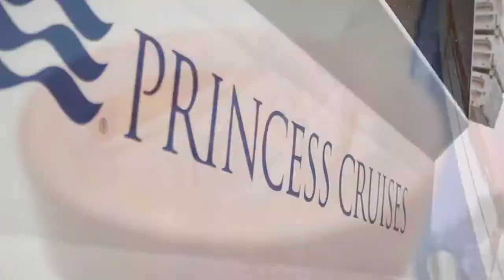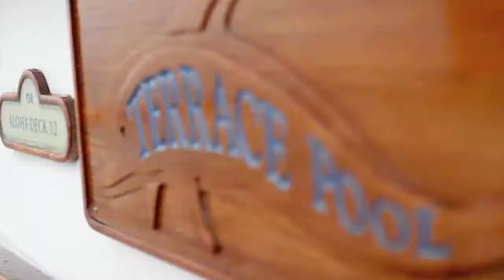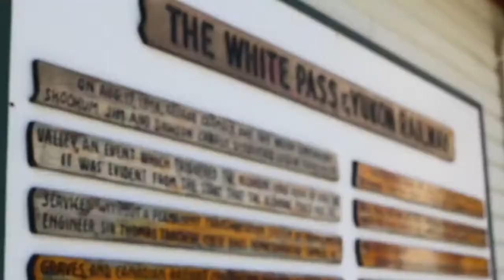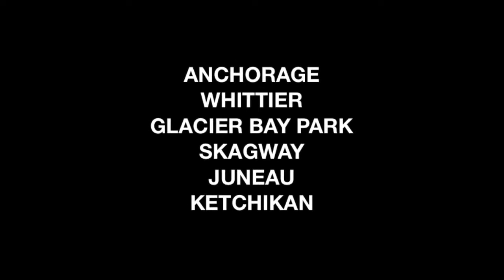Alaska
I'd like to share our recent trip to Alaska. It is a collection of clips aboard the cruise ship Diamond Princess and our land trips as we went to Anchorage, Whittier, Glacier Bay Park, Skagway, Juneau and Ketchikan ALASKA. We had so much fun that I wanted to preserve the memories of our adventure so we can relive those moments every time we watch this video. I hope you enjoy watching the video as much as we had fun with our trip.
HD is available for watching the video. Viewing this in HD format is the preferred option.
Cinematography and Direction by: Dr. Dennis Panlilio